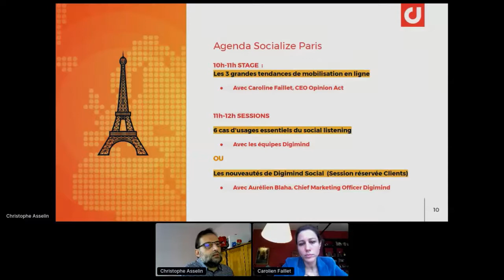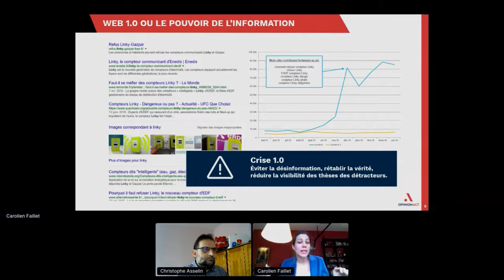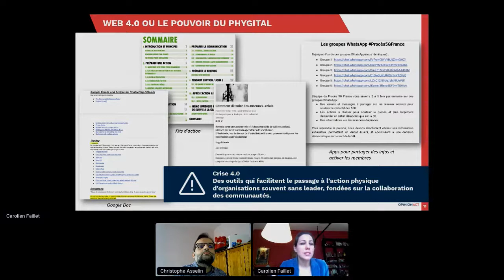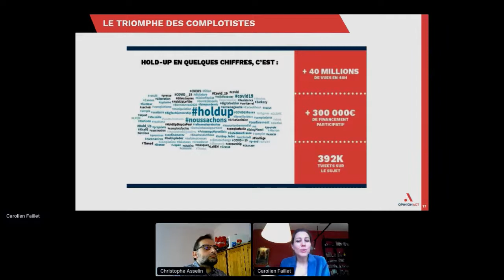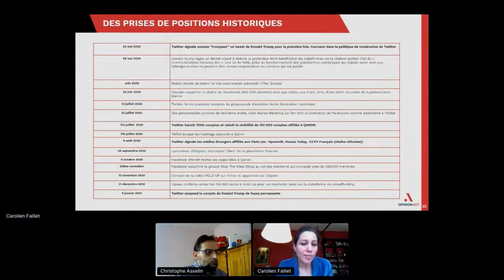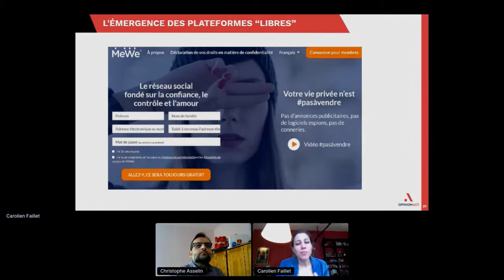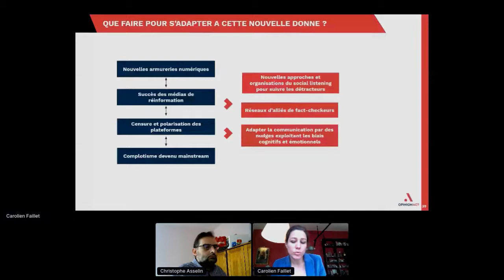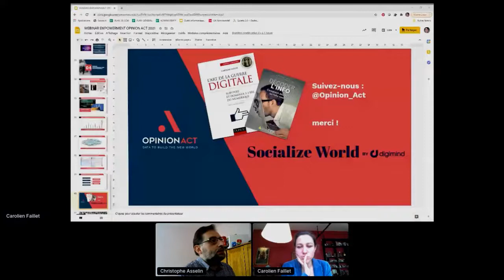Socialize World 2021- Les 3 grandes tendances de la mobilisation en ligne- par Caroline Faillet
En 2020, les foules numériques ont continué leur quête de pouvoir via un empowerment conquérant, luttant à coups de hashtag fédérateurs et sophistiquant leurs techniques d’action contre les entreprises..

3 grandes tendances de mobilisation ont vu le jour en 2020,

l'apparition de nouvelles armureries numériques,
l'avènement du complotisme comme courant dominant dans l’opinion,
Les répercussions sont multiples et vont impacter les techniques de socal listening et la gestion de la réputation des organisations dans les années à venir.